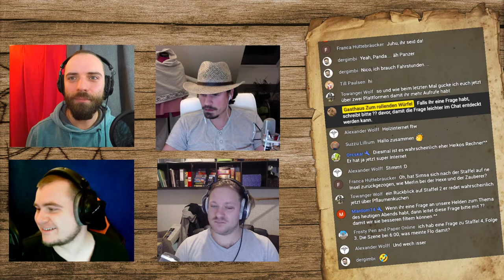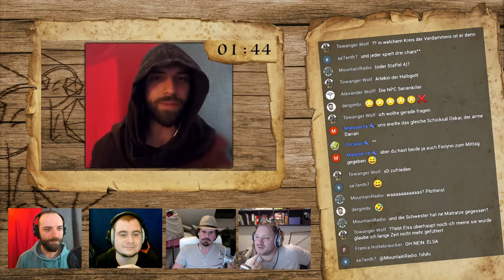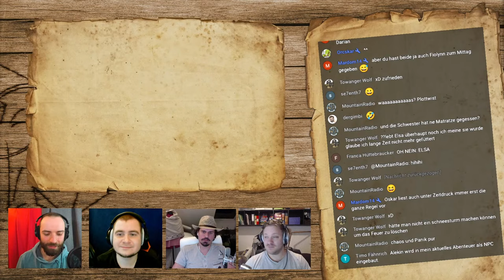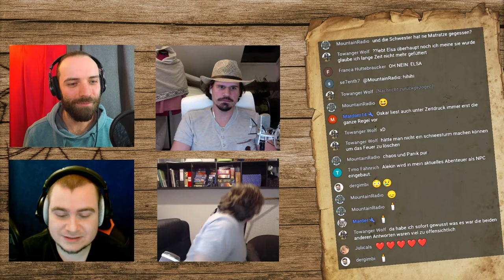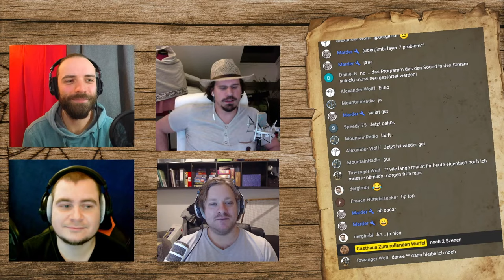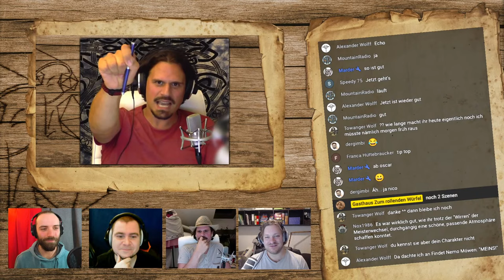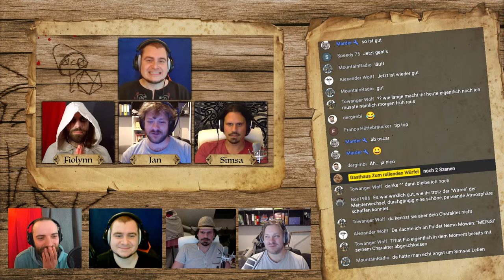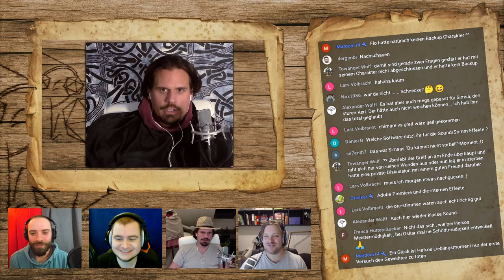DSA Lets Play Kampagne 2 - Rückblick auf Orkenbach im Svelltal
Lass uns gemeinsam auf unsere 2. DSA Lets Play Kampagne 2 zurückblicken. Ein Rückblick auf Orkenbach im Svelltal.

Schwelge zusammen mit uns in ErinnerungenAnDieSternensplitterKampagne. In diesem Stream am DSADienstag blicken wir auf die schönsten Momente der Kampagne zurück und beantworten eure Fragen.

Du möchtest noch mehr von unserem Gasthaus? Dann schau doch mal hier vorbei:

Schließ dich unserer Community an und erlebe weitere spannende Abenteuer auf unserem Discord Kanal

Auf unserer Webseite findest du alle Informationen über uns und unsere Helden, als auch Regeln, sowie Fokus- und Hausregeln, die wir benutzen, aufgelistet.

Diese Staffel kann nur wegen folgender Crowdfunding Helden produziert werden

Besonderen Dank an folgende SteadyHQ-Unterstützer

Fürsten des Gasthauses:
Lars & Natalie Volbracht

Um dieses Projekt am Laufen halten zu können, brauchen wir finanzielle Unterstützung. Jeder kleinste Beitrag hilft uns.

** Du kannst uns auch durch den Kauf unserer Produkte unterstützen. Wir bieten Ini-Schilder für den Meisterschirm an

Artworks / Grafiken
** Gasthaus Layout & Logo von Heiko Raschke
** "Orklager" via Inkarnate von Gregor Neumann